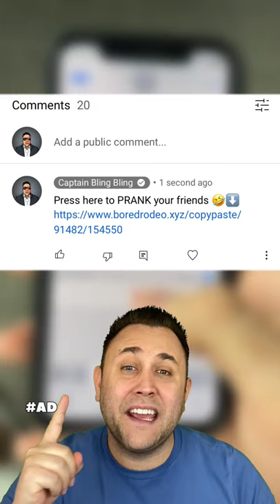AMAZING THINGS THAT ONLY EXIST IN JAPAN!